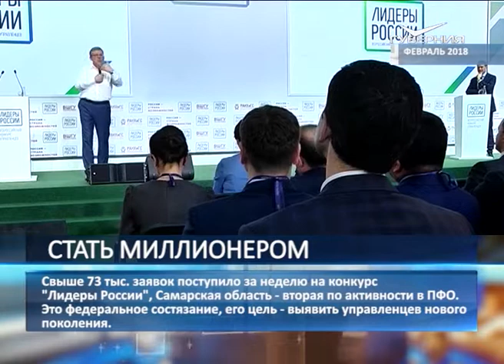Самарская область - в тройке лидеров регионов ПФО по количеству заявок на конкурс "Лидеры России"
Свыше 73 тысяч заявок поступило за неделю на конкурс "Лидеры России", Самарская область - вторая по активности в ПФО. Это федеральное состязание, цель которого - выявить управленцев нового поколения. Принять участие может любой желающий. Необходимо лишь зарегистрироваться на сайте Лидерыроссии.рф. Каждый финалист получит грант в 1 миллион рублей на образование, победители - возможность личных консультаций от топ-менеджеров и государственных деятелей. Регистрация открыта до 24 октября.